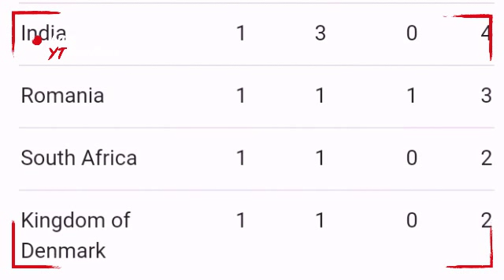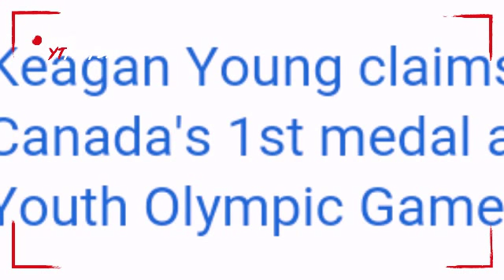Buenos Aires 2018 Medals tally Argentina; Medals tally youth Olympic games 2018 ; india ; NORWAY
Keagan Young claims Canada's 1st medal at Youth Olympic Games

  17-year-old scores bronze in judo 81 kg class, Emma adds silver in breaking event

Historic GOLD for Jeremy! In a superb show of strength by our 15 year-old weightlifter Jeremy Lalrinnunga wins a GOLD Medal in the Men’s 62 kg category at buenosaires2018. CONGRATS young man, on India’s 1st EVER Gold at YouthOlympics